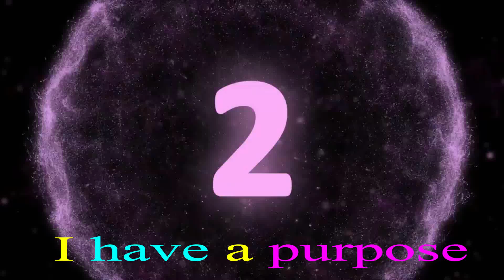Happy New Year 2019